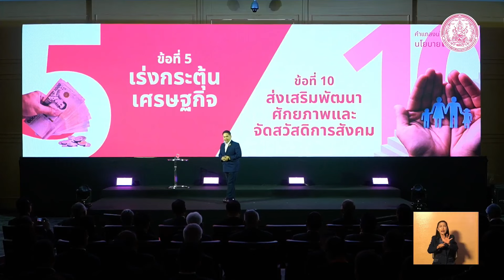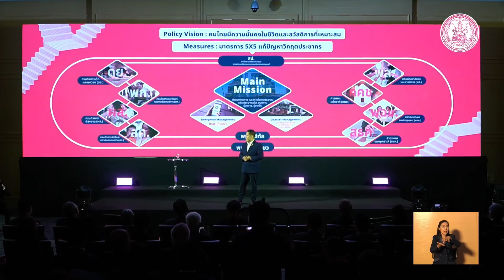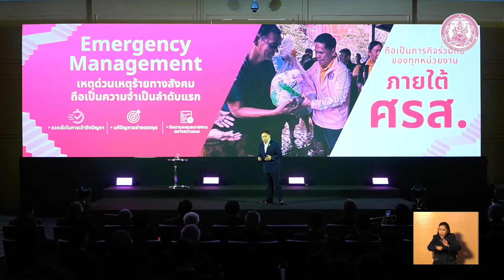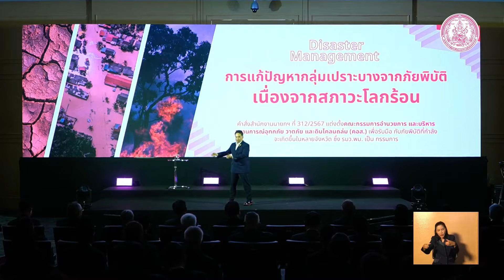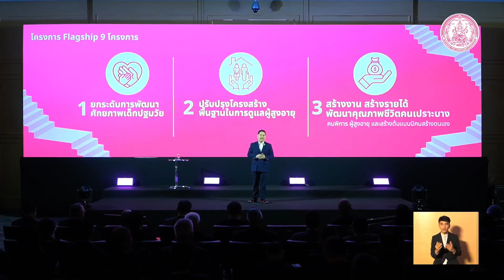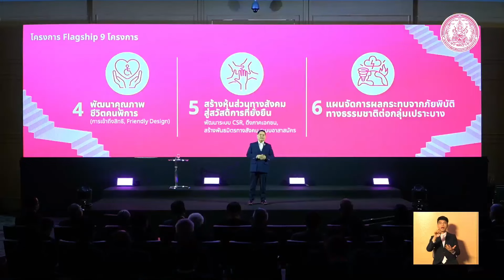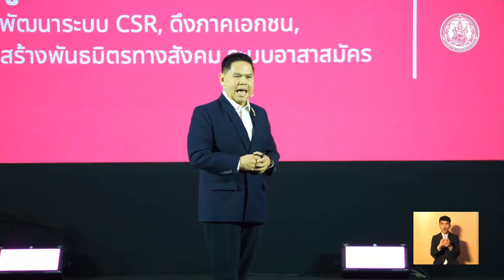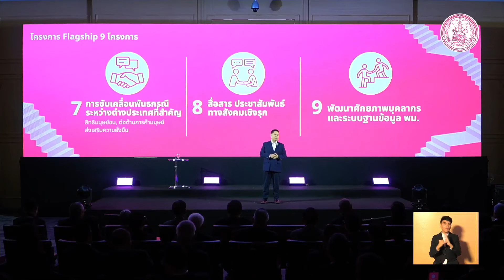“วราวุธ” แถลงผลงาน "Next Step พม." ดัน9โครงการ ต่อยอด นโยบาย 5x5 ฝ่าวิกฤตประชากร ช่วยกลุ่มเปราะบาง